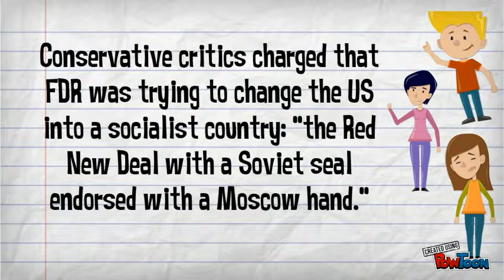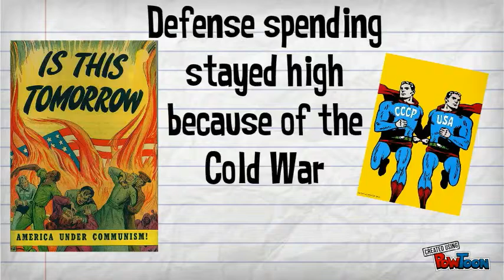The Growing Economic Role of the Federal Govt